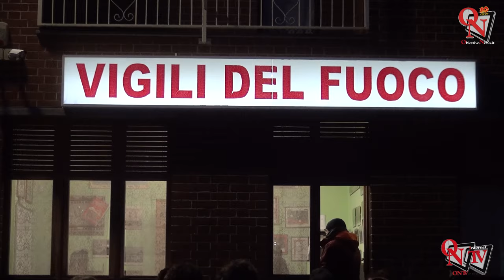SAN MAURIZIO CANAVESE - Santa Barbara: i vvf chiudono l'anno con oltre 500 interventi all'attivo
I Vigili del Fuoco Volontari di San Maurizio Canavese hanno celebrato ieri, sabato 9 dicembre 2023, la loro patrona, Santa Barbara.
Un momento di festa che è stata anche occasione per far visitare la caserma e far conoscere la loro attività, oltre che fare il punto sugli interventi effettuati, essendo a fine anno, in questo 2023.
Intervista: Diego Coriasco (Capo Distaccamento VVF San Maurizio Canavese)